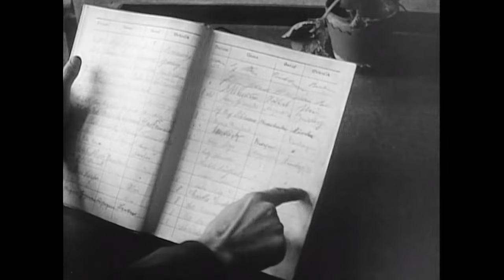Gottfried von Cramm: Le destin brisé d'un champion ( D’avoir été gay , il est accusé ) 1939/1945